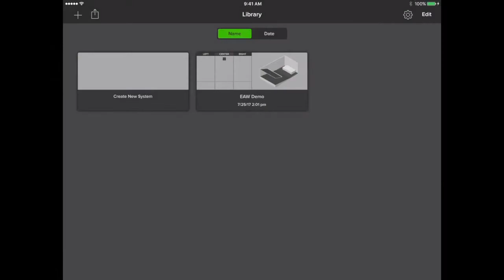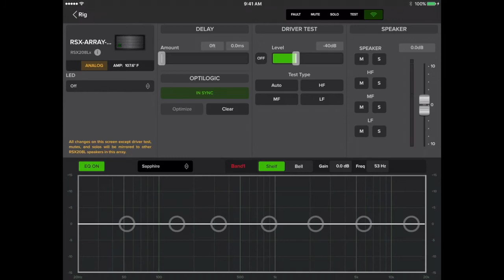EAWmosaic – Driver Test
RADIUS’ Output Check feature uses an on-board pink noise generator to briefly output pink noise through each passband, helping you to quickly troubleshoot on a job site or QC systems in the shop. EAW Radius – Smarter Sound, Made Simple.